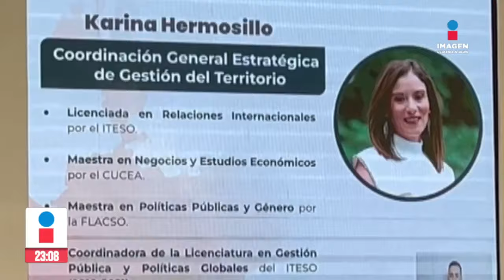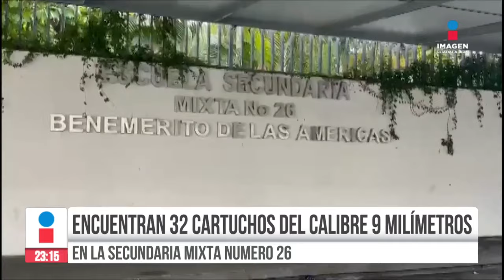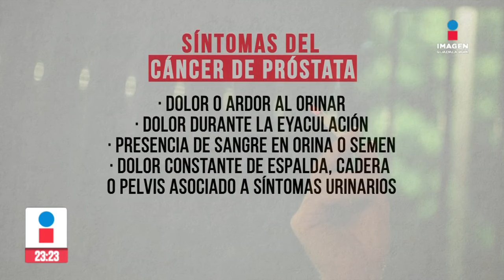Noticias con Rey Suárez | Programa completo 07 de noviembre de 2024